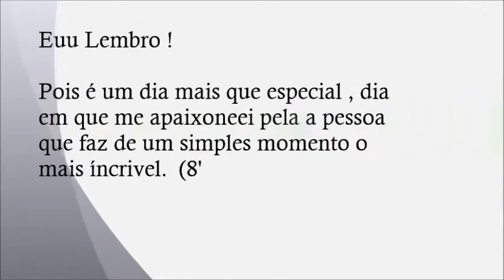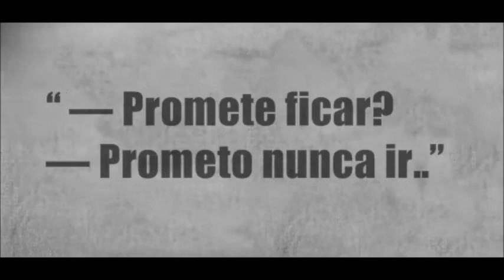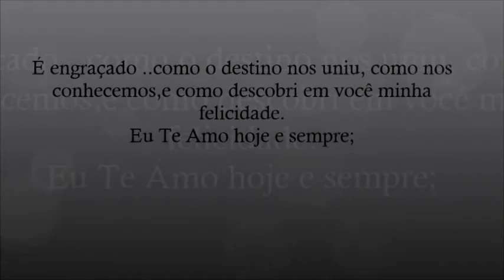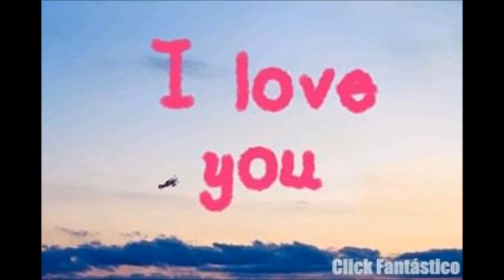Leticia & Antonio Carlos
Eu Te Amo  3